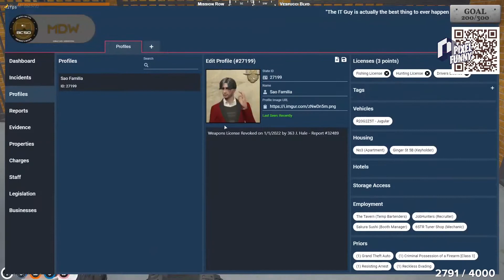So Surprising I Stood up (-1) - KristoferYee || GTA 5 RP NoPixel